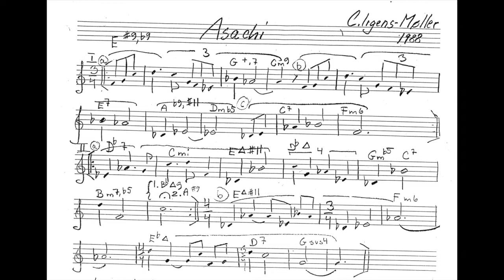ASACHI · Christer Irgens-Møller 1988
All instruments played by Christer Irgens-Møller on DX-7.
 It is a monofonic theme as played; optional chords are added to the lead sheet